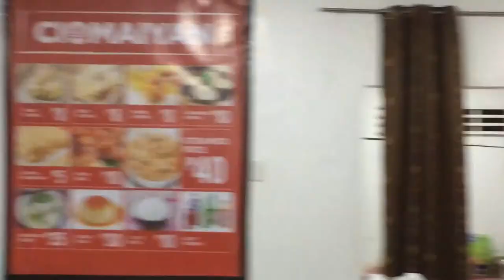Ciomayan sa Surigao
Newly opened Siomaiyan sa Surigao City! Finally! Murag Siomai sa Tisa-style sa Cebu, only they don’t serve puso but cup of rice! Very nice! I hope they always serve their siomais warm, because the first time I went there, it was a Sunday, about 9pm-9:30pm & their siomai was already cold, the server says that they usually serve them hot/warm but because they’re about to close (10pm) that is why they did not bother to reheat it anymore 😔. But infairness to them, they said that should I be served a cold siomai again, it is actually okay to request for them reheat it :) thank you!
I hope your business will do well because I plan on eating here after my bike rides ^_^

They are open Monday - Sunday, 10AM to 10PM